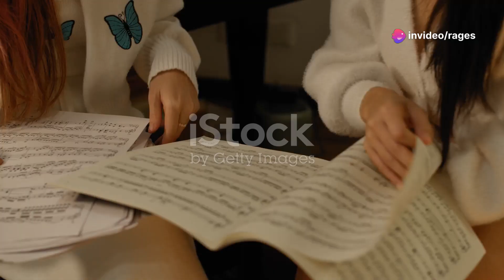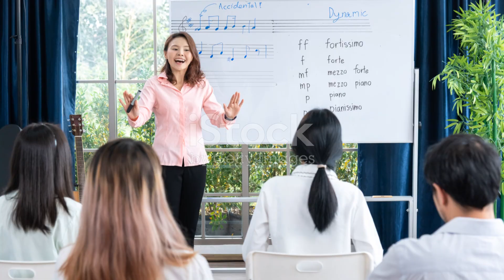🎸 Rock Your 2nd Year: Essential Music Subjects! 📚🔥👍🎶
Introduction:

Explore the transformative journey through music education in your 2nd year! 🎸 Dive deep into essential subjects that lay the foundation for musical mastery. 📚🎶

Climax:

Unveil the pinnacle of your musical evolution! 🌟 Embrace challenges, celebrate victories, and discover the power of musical expression. 🔥🎶

Ending:

Conclude your musical odyssey with newfound wisdom and inspiration! 🌈 Reflect on the journey, savor the accomplishments, and anticipate what lies ahead. 👍🎶

Scope:

Embark on a comprehensive exploration of music's vast landscape! 🌎 Delve into diverse genres, techniques, and cultural influences. 🎼

Limitations:

Navigate the boundaries of musical exploration with awareness and insight! 🚧 Recognize constraints as opportunities for creativity and growth. 🌱

Captions:

Enhance your viewing experience with informative and engaging captions! 💬 Stay informed, captivated, and connected throughout the video. 📝

Strategies:

Equip yourself with effective strategies for musical success! 🛠️ Learn proven methods for practice, performance, and artistic development. 💡

Trending Goals:

Align your musical aspirations with current trends and aspirations! 📈 Set ambitious goals, chase emerging opportunities, and make your mark in the music world. 💫

Consistent Advantages:

Embrace the enduring benefits of a music education journey! 💪 Cultivate discipline, creativity, and resilience that extend far beyond the classroom. 🌟

Inconsistent Disadvantages:

Navigate the occasional pitfalls of the musical path with resilience and grace! ⚠️ Learn from setbacks, adapt to challenges, and emerge stronger than ever. 💪

Key Tools:

Discover essential tools and resources to elevate your musical journey! 🛠️ Unlock valuable insights, techniques, and knowledge to propel your growth. 🔑

Social Media Campaign:

Join the conversation and spread the word on social media! 🎵

Why This Matters:

Explore the profound significance of music in our lives and society! 🌟 Uncover the transformative power of music to inspire, connect, and uplift humanity. 🎶

Hypothetical and Experimental Values:

Embrace experimentation and innovation in your musical pursuits! 🚀 Push boundaries, challenge conventions, and unlock new realms of artistic expression. 🎨

Consistency of Testament:

Uphold the legacy of your musical journey with unwavering dedication and passion! 💖 Honor your commitment to growth, excellence, and self-expression. 🌟

Legacy:

Leave an indelible mark on the world through your musical legacy! 🌟 Inspire future generations, spark change, and shape the cultural landscape with your artistry. 🎶

Quotes:

Draw inspiration from insightful and thought-provoking quotes! 📜 Explore wisdom, perspective, and motivation from musical luminaries past and present. 💡